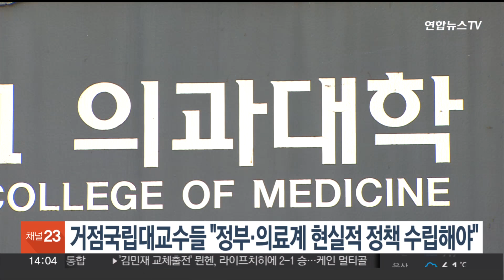거점국립대교수들 "정부·의료계 현실적 정책 수립" 촉구 / 연합뉴스TV (YonhapnewsTV)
거점국립대교수들 "정부·의료계 현실적 정책 수립" 촉구

전국 거점 국립대 10곳의 교수회장으로 구성된 거점국립대교수회연합회 회장단은 오늘(25일) 입장문을 내고, 정부와 의료단체가 현실적이고 미래지향적인 의료정책 수립에 협력할 것을 강력히 촉구한다고 밝혔습니다.

이들은 "정부는 의대 증원 계획을 수립하면서 교육계와 산업 전반에 미치는 영향을 고려하지 않은 것으로 보인다"며 "정원을  늘린다고 의사들의 수도권 집중 현상이 완화할지, 필수진료 과목 의사 수급 부족이 해결될지 여전히 불확실하다"고 진단했습니다.

그러면서 "책임 있는 의료단체와 공식적인 대화를 즉시 시작하고, 2천명 증원을 완화해 현실을 고려한 증원 정책을 세워달라"고 제안했습니다.